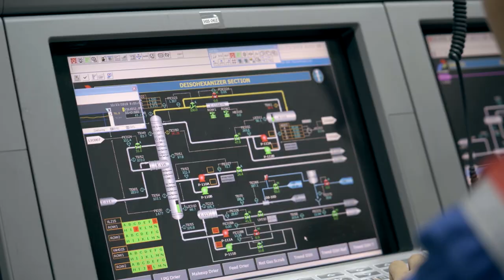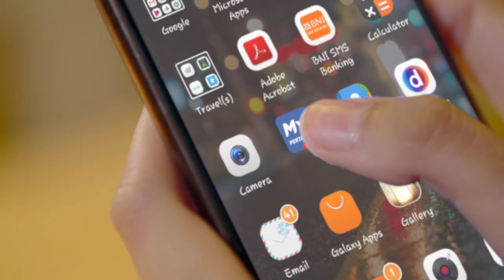Pertamina is the Energy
Pertamina 2020 Company Profile - English Version